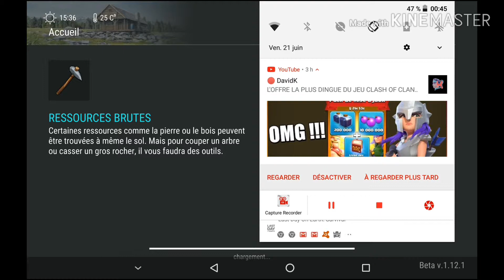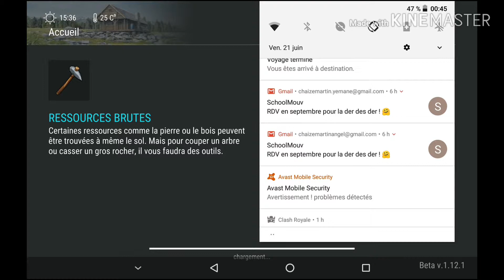Coffre Opening du commissariat de police et du bunker Alpha sur "Last Day on Earth" !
Salut tout le monde, aujourd'hui on se retrouve pour une nouvelle vidéo dans le jeu "Last Day on Earth" que je vous conseille fortement de l'essayer. Je vous souhaite un bon visionnage ! 💪😉